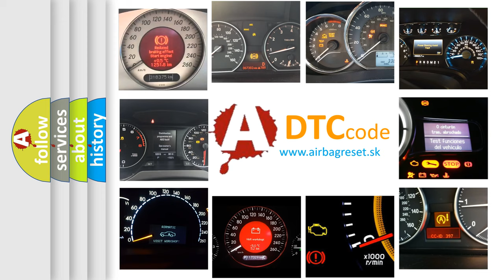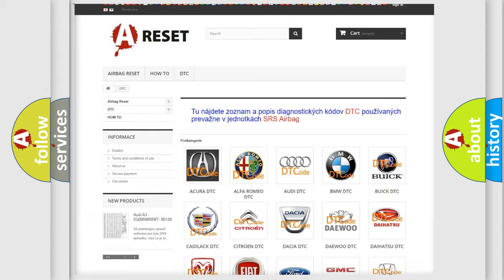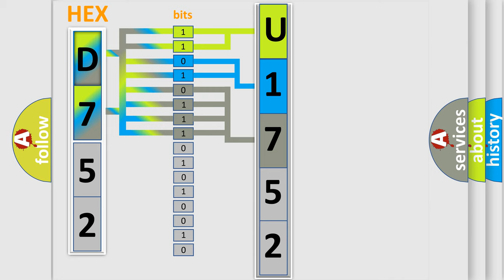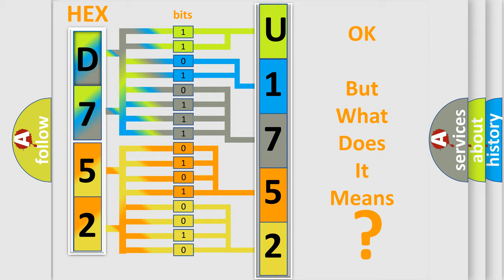DTC Fiat U1752-87 Short Explanation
Contents:
0:21 Basic DTC analysis according to OBD2 protocol standard.
1:48 Insight into programming
2:58 A diagnostically understandable description of the Diagnostic Trouble Code
3:05 Basic error definition

Make:
FIAT
Code:
U1752 87
Definition:
Wakeup Control
Diagnosis:
Check for the presence of BCM DTC B10E5.
Failure Type:
Missing Message